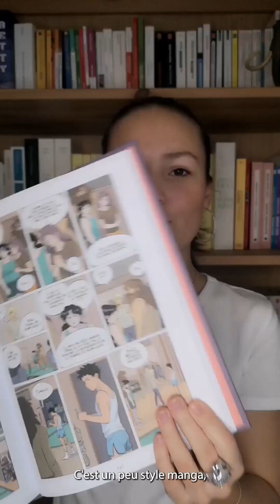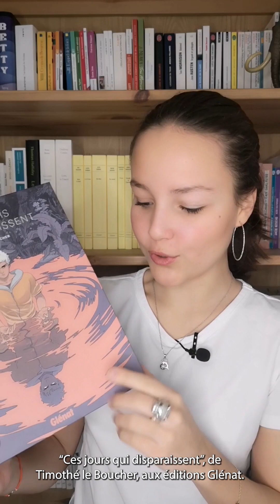"Ces jours qui disparaissent", Timothé le Boucher, Glénat !